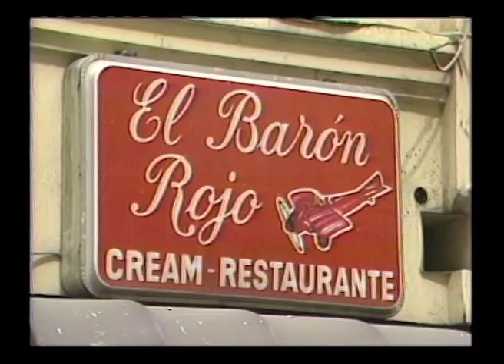Restaurantes de Colombia en los 70's